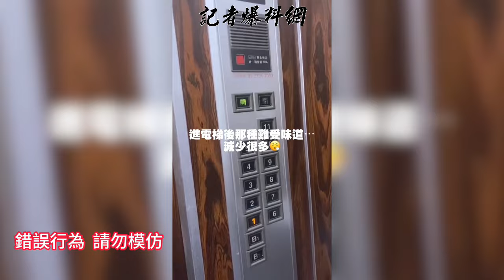獨／大樓冒煙搭電梯逃生 網驚呼「真是拿命在賭」